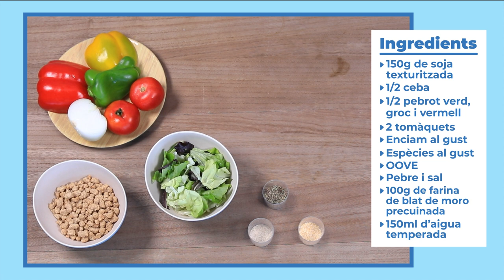Tacos de soja texturitzada - recepta 🌮🌽🫑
🌮Tacos de soja texturitzada 🌽

- 150g de soja texturitzada
- 1/2 ceba
- 1/2 pebrot verd, groc i vermell
- 2 tomàquets
- Enciam al gust
- Espècies al gust
- Oli d'Oliva Verge Extra (OOVE)
- Sal i pebre
- 100g de farina de blat de moro precuinada
- 150g d'aigua temperada

Bon profit! 😋

I tu, que hi posaries al taco?
Deixa'ns un comentari! 💬